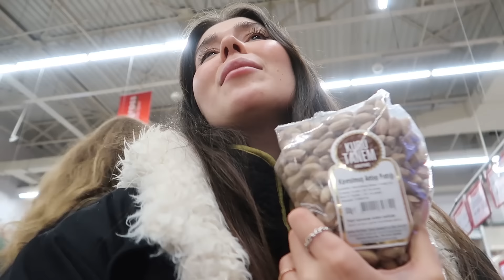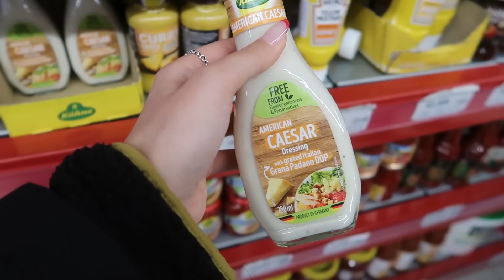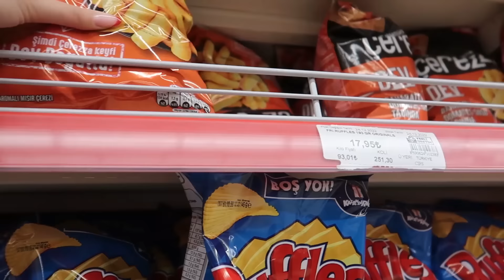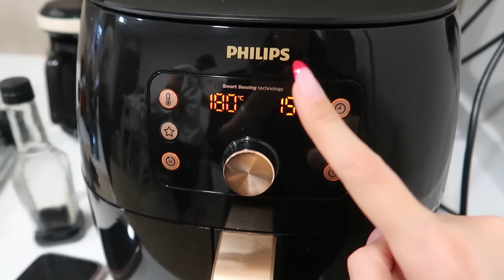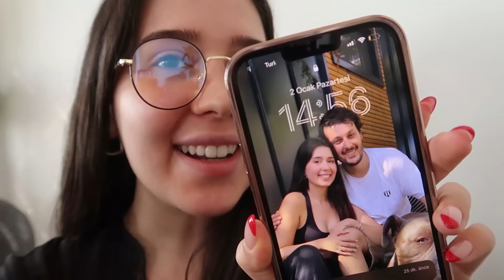YILBAŞI MARKET ALIŞVERİŞİ 🛒& YEMEK HAZIRLIĞI 🍽️ @BetulCakmak5 @EdaBicim ❤️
Veysel, Eda, Betül ile yeni yıla birlikte girmek istedik! Hemen bi market alışverişi sonrasında da yemek hazırlıkları başladı. Çok keyif aldığımız bir gün oldu umarım sizlerde keyifle izlemişsinizdir! seviliyorsunuuuzz ve öpüldünüüüzz!
   Merv-

BENCE SEVERSİN;

YILBAŞI MARKET ALIŞVERİŞİ 🛒& YEMEK HAZIRLIĞI 🍽️